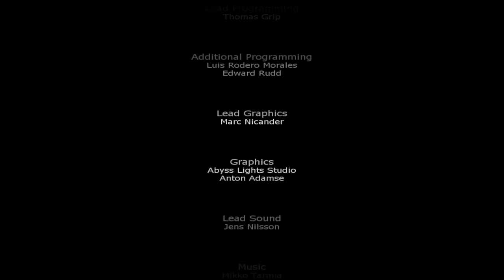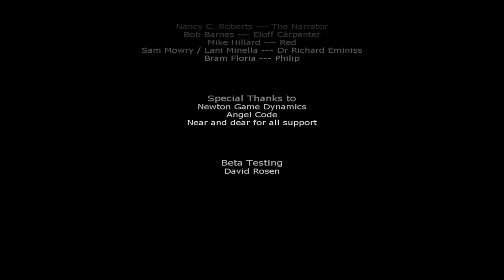Penumbra: Requiem - Credits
Credits for Penumbra: Requiem, created by Frictional Games.